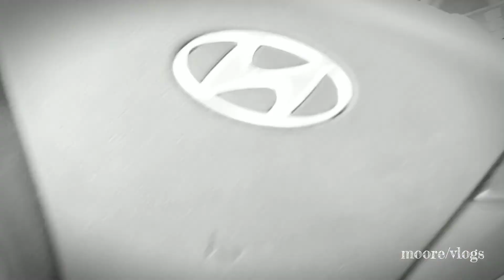BLESSED BE THE UPGRADE! MURRY CHRIZMIN'! (Best christmas yet)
Merry Christmas!
New things New appreciation.